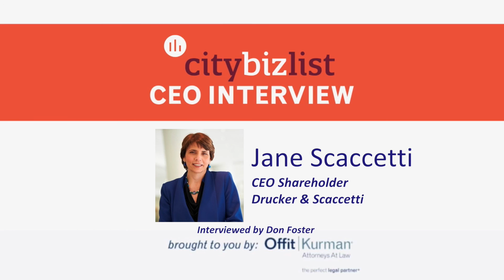A Video Conversation with Jane Scaccetti, CEO of Drucker & Scaccetti- Part 6